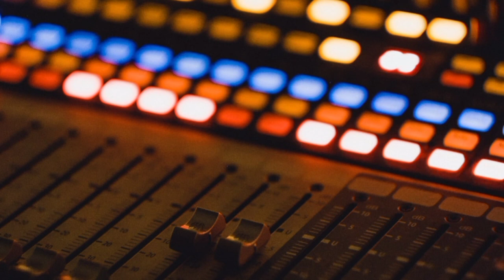Modern Revolt - VOLT [copyright free music]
Track:
Modern Revolt - VOLT [NCS Release]
Music provided by NoCopyrightSounds.